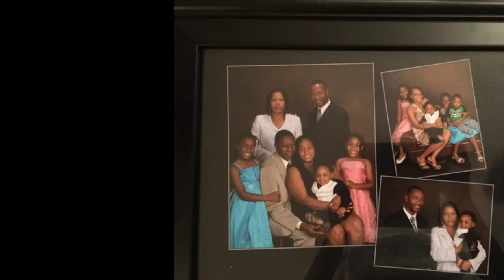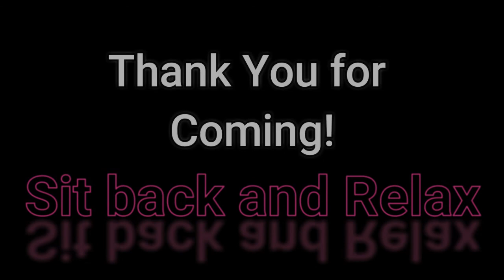Abby 16th BirthDay